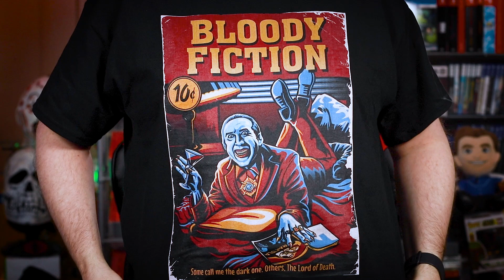REACTION! Barbie Trailer #1 - Margot Robbie Movie 2023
Here's my reaction to the Trailer for the new Movie, Barbie! I’m not sure how this has become one of my most anticipated movies this year, but here we are and I’m excited about it!

What about you? Are you excited for this? What was your favorite part of the Trailer?

To live in Barbie Land is to be a perfect being in a perfect place, unless someone is a Ken or having a full-on existential crisis.

Starring Margot Robbie, Ryan Gosling, Will Ferrell, Kate McKinnon, Michael Cera and America Ferrera!

HELP MY CHANNEL GROW!

MORE ABOUT ME!

WRITE ME!
The Eric Butts
1588 Leestown Road STE 130-155